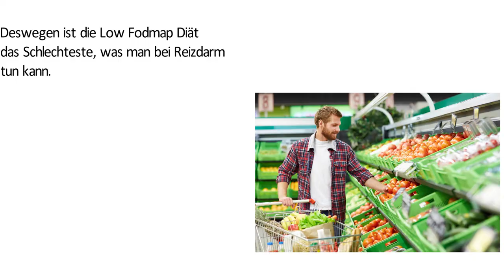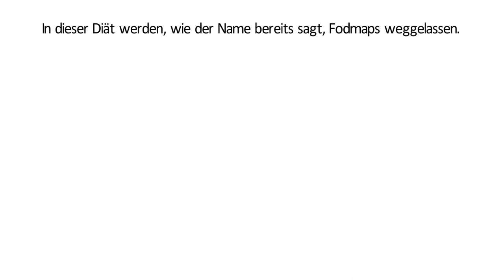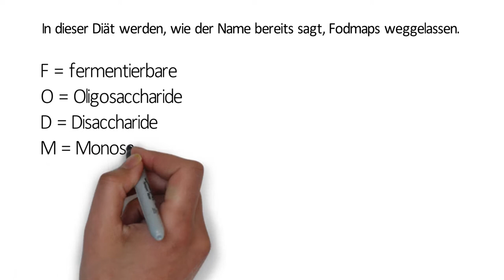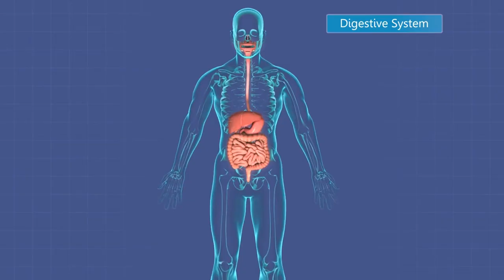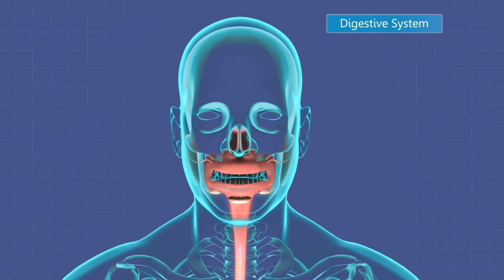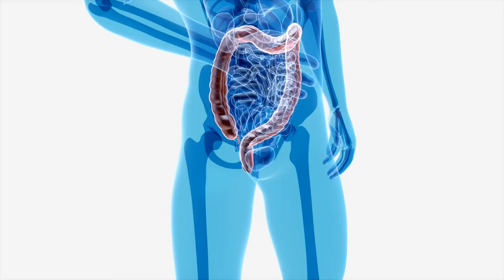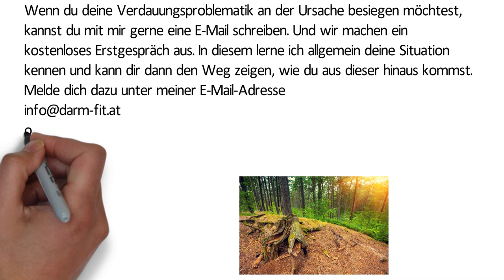Deswegen ist die Low Fodmap Diät das Schlechteste, was man bei Reizdarm tun kann.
Es wird häufig die Low Fodmap Diät bei Reizdarm empfohlen. Warum diese nicht den Reizdarm heilen kann und diesen sogar schadet, erfährst du in diesem Video. Zudem zeige ich dir eine Ernährung welche besser als Low Fodmap ist.

Kapitel:
00:00 Einleitung
00:45 Kurze Vorstellung
01:18 Warum die Low Fodmap Diät dem Mikrobiom schadet
01:54 Was ist die Low Fodmap Diät?
02:29 Die wirkliche Ursache hinter Lebensmittelunverträglichkeiten.
05:38 Die richtige Ernährung bei Lebensmittelunverträglichkeiten
05:51 Möchtest du deine Verdauungsproblematik an der Ursache besiegen?

Darm-Fit hat sich als Mission gesetzt anderen Leuten die unter Verdauungsproblemen leiden zu helfen. Sebastian Naschberger, der selber lange Zeit unter diesen Problemen litt, veröffentlicht auf diesen Kanal Videos rund um das Thema Darm.

Downloade Dir jetzt kostenlos meinen Report "Verdauungsprobleme in zwei Monaten besiegt - ohne Medikamente oder einer merkwürdigen Diät":